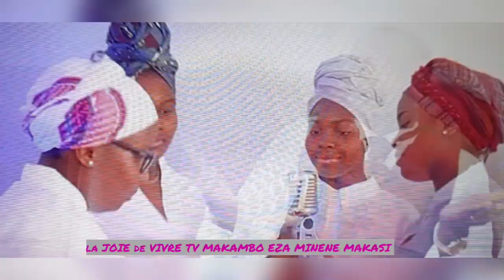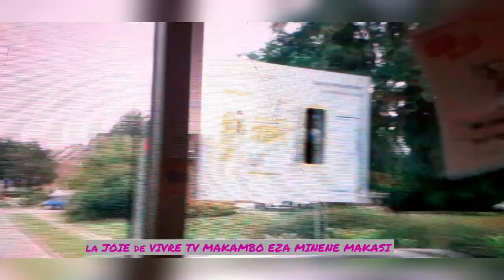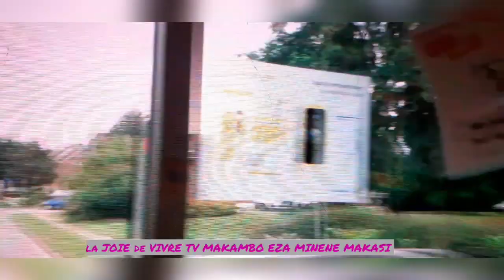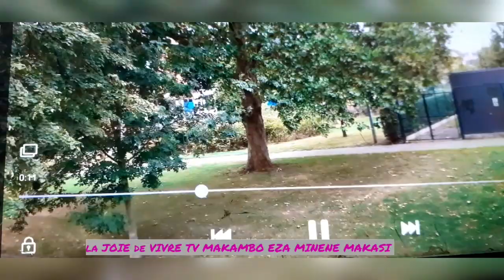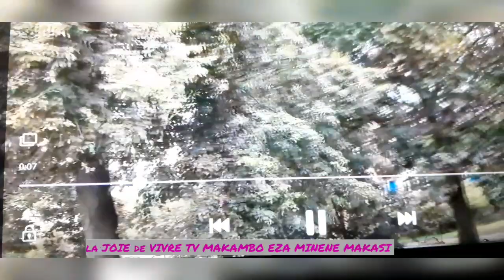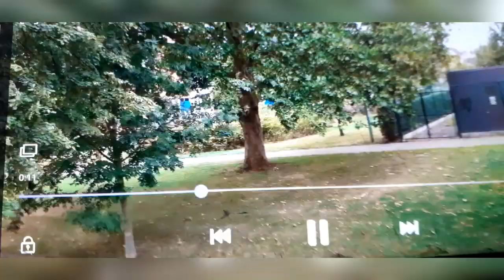PARIS ENINGANI ORTHANCE ABOMI MBOKA 5.09.2020